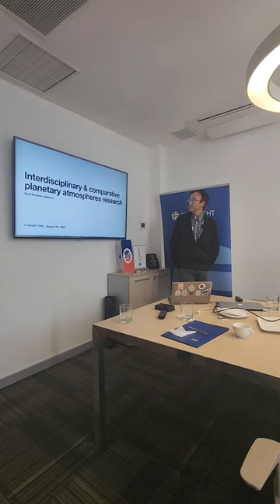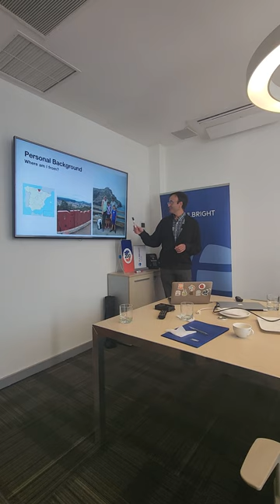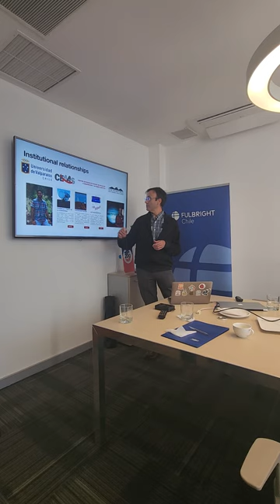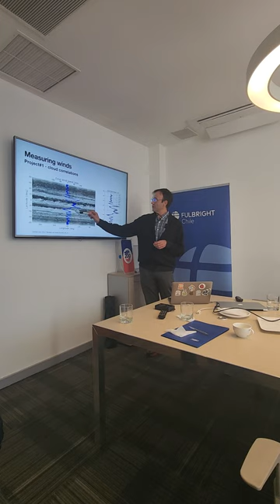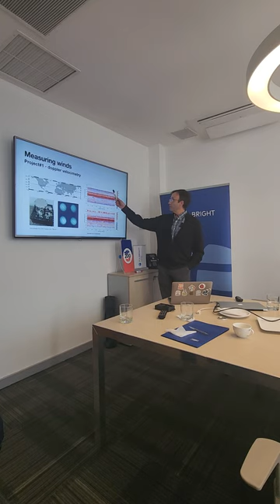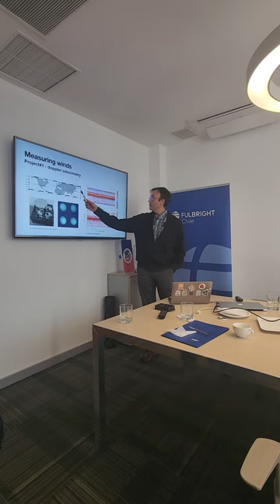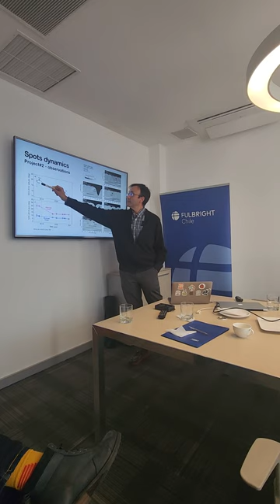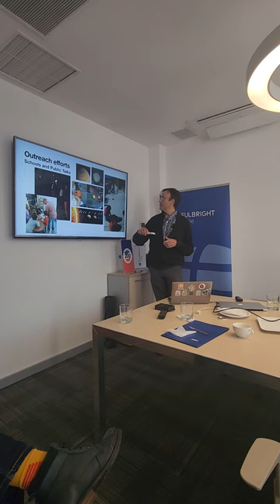Fulbright U.S. Scholar to Chile, Raúl Morales-Juberías-New Mexico Institute of Mining and Technology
Title: Interdisciplinary & comparative planetary atmospheres research program.

Host University in Chile: Universidad de Valparaíso is hosting Prof. Morales-Juberías during his stay in our country.